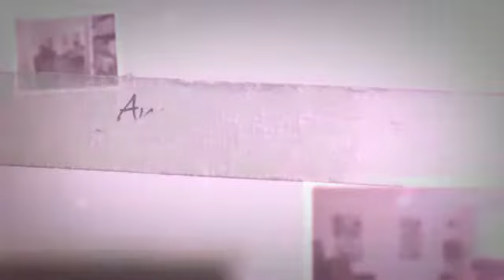212-495 HWY 8 - 1 Storey Condo Apartment For Sale in Stoney Creek Ontario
- Beautiful corner unit model in the "Renaissance" building - winner of the Trillium award. Features sunny south view of escarpment, gorgeous living room with built in bookshelves, new custom cabinets in kitchen with granite counters, updated bathrooms, California shutters throughout, freshly painted, and decor all in the last six months. This condo apartments shows very well 10+.

Appliances included: Built in dishwasher, washer & dryer combination, fridge, stove, microwave, all electrical light fixtures, new blinds. (less then 1 yr old)

Condo fee includes: heat, hydro, building insurance, water & sewage, exterior maintenance.

Features amenities such as: racket room, pool hall, party room, table tennis, library seating area, car wash station, exercise room, sauna and more. Come see it today!